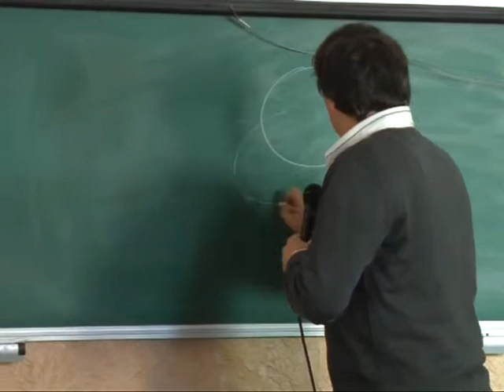МЕБИ Сергей Бермас "Гомилетика" Урок 4